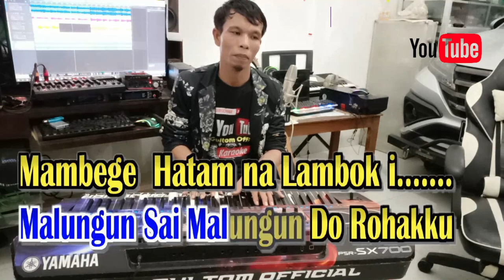KARAOKE PIGA LELENG NA I || NADA CEWEK SUARA TINGGI - E = DO - Bulan Panjaitan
Piga leleng Na i - Au Manganju anju Ho -
Piga Leleng Na i - Au Mengelek elek Ho….. -
Lalap sai Lalap Holan Mengalah -
Menghadapi ke Egoisan mu…… -
Dang Holan be sadari, saminggu
Manang Sabulan Au Mengalah -
Alai Nunga mar taon taon Hasian. -
Hu lehon do sude - Pinangido ni Roham -
Hu oloi do sude - Akka Hata Hata mi. -
Lalap sai lalap Holan na Salah -
Sude Akka Pambahenanku. -
Songon Manuk na Peokon - Maoto Huhilala….. -
Ai so Hea, tikkos Au di Simalolong mu... -

Reff ..
Masihol... sai Masihol di Rohakku  -
Di Pangelekhon mi. -
Malungun Sai Malungun Do Rohakku -
Mambege  Hatam na Lambok i……. -
Ikkon tong do pikkironmu Rohakkon… -
Unang sai Holan Roham Lao si Elekon -
Ai dang Debata au na boi Holan na Sabar… -
Jolma Biasa do Au  -
 Nampuna Batas Kesabaran…… -